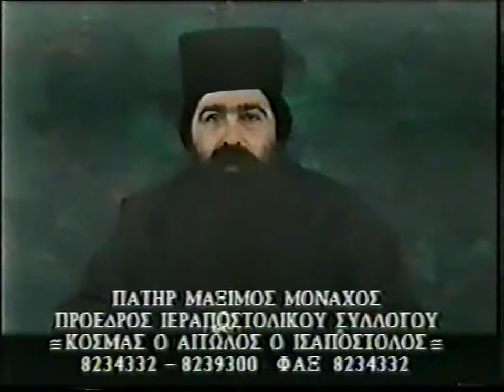2'Π. ΜΑΞΙΜΟΣ ΒΑΡΒΑΡΗΣ 1995 ''ΗΛΕΚΤΡΟΝΙΚΕΣ ΤΑΥΤΟΤΗΤΕΣ''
2'ΓΕΡΟΝΤΑΣ ΜΑΞΙΜΟΣ ΒΑΡΒΑΡΗΣ 1995 ''ΗΛΕΚΤΡΟΝΙΚΕΣ ΤΑΥΤΟΤΗΤΕΣ''